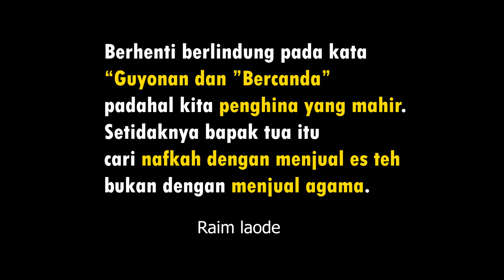PRABOWO PEC4T GUS MIFTAH DARI UTUSAN KHUSUS PRESIDEN KARENA H1NA PENJUAL ESTEH?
LINK DONASI SAWERIA KLIK DI BAWAH INI